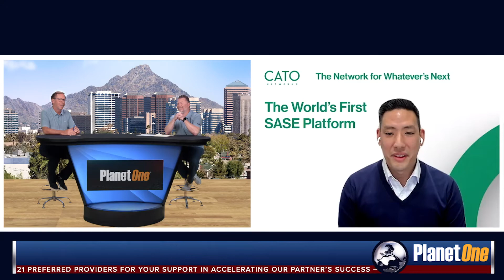PlanetOne 2021 Virtual Tech Tour 1.0 - The Hot Seat - Nick Fan, Cato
These rapid-fire sessions uncover the DNA of some of our Preferred Providers providing insight into how to effectively engage and drive revenue in their unique ecosystems.